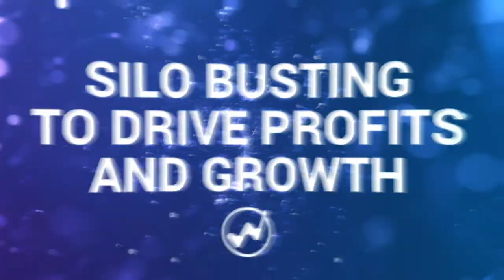Break Down Silos to Transform Your Business | TSIA World ENVISION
🚀 Unify your organization at TSIA World ENVISION, the tech transformation conference, where we equip tech teams with the keys to break free from organizational silos. 🚀

At this conference, we bring together global organizations to foster a silo-busting culture that drives efficiency and fuels annual recurring revenue growth. 📈

George Humphrey, TSIA’s Distinguished VP and Managing Director, Offering and Delivery Research and Advisory, explains how breaking down silos is more important than ever in the time of business transformation.

🔥ENVISION is a must-attend for tech teams seeking collaboration and innovation to create unified, thriving organizations. Our game-changing keynotes, breakout sessions on cross-functional excellence, and insightful TSIA Research Journeys provide actionable advice and validated insights. 🔥

Join industry leaders, participate in dynamic sessions, and unlock opportunities for success at TSIA World ENVISION, Oct. 16-18 in Las Vegas. 🌎 Don't miss out!